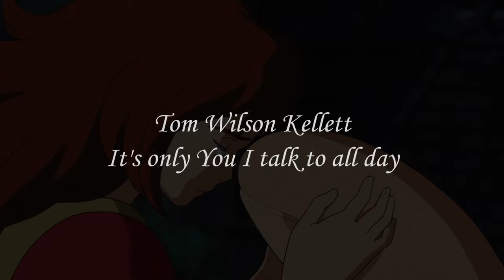🌫Tom Wilson Kellett🌫 - It's Only You I Talk to All Day 「fan-video」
🎧 fan-video by projet19
🍀 credit for images : Studio Ghibli
🍁 [ I do not claim any rights to those films and songs
Not Making Any Type Of Profit From This Video. peace ! ]

Is there someone watching me ?
Is there someone holding me ?
Feel like i'm stuck in the mud
Pull me from my own head

Were' just old friends
Nothing more to it baby
Trust me, it's ok
It's only you i talk to all day

Feeling old already
So many miles to run
Feeling like it's already begun
Melting through my own brain

I never quite understood
How we ended up talking so much
Guess this is just the way these things work
Guess this is just why it hurts so much

And it's me
And it's you
We didn't plan for the future, like fools
What happens right now it's fine
We'll put the pieces back together in time

I hope we get through out the other side, girl
With our hearts intact